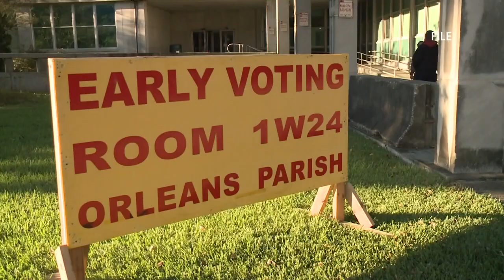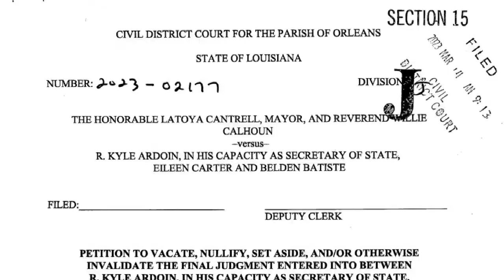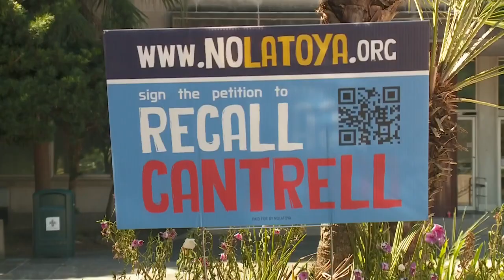Latest in effort to recall Mayor Cantrell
Alyssa Curtis provides an update on the effort to recall New Orleans Mayor LaToya Cantrell.